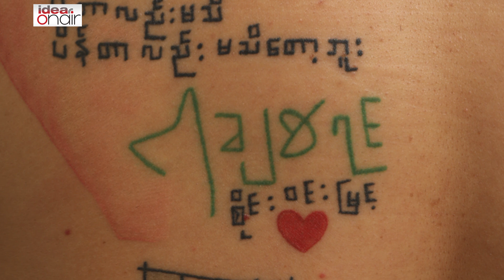ကဗ်ာဆရာ စိုင္းဝင္းျမင့္ ကိုယ္ေပၚက တက္တူးေတြ...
ကဗ်ာဆရာ စိုင္းဝင္းျမင့္ ကိုယ္ေပၚက
တက္တူးေတြက ဘာ​ေတြကို ကိုယ္စားျပဳသလဲ.
ဆိုတာ.